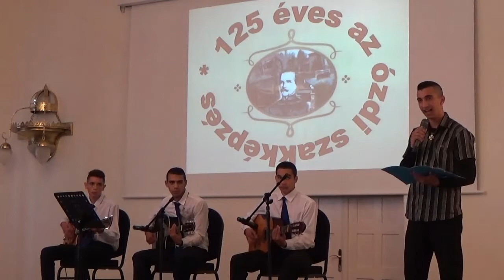125 éves az ózdi szakképzés - emlékműsor (részlet). Énekel: Papp Patrik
Gábor Áron Szakképző Iskola, Ózd, 2015. március